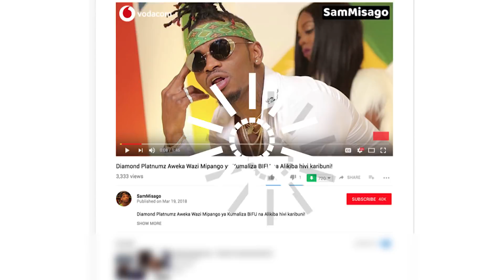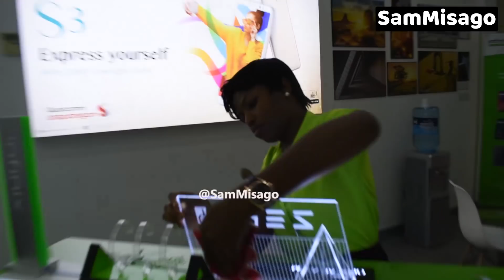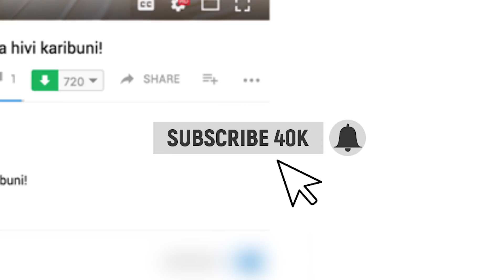Simu Janja za INFINIX Zimezinduliwa Rasmi Nchini Tanzania! NI NOMA